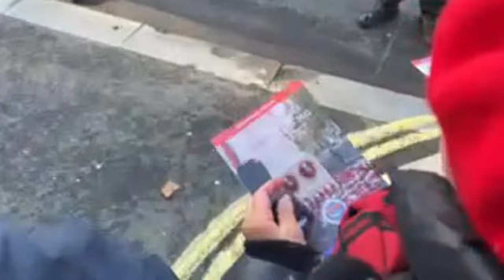🚨 LIVE: British Patriots Come To DEFEND Remembrance Day